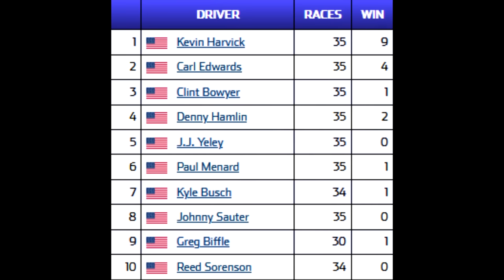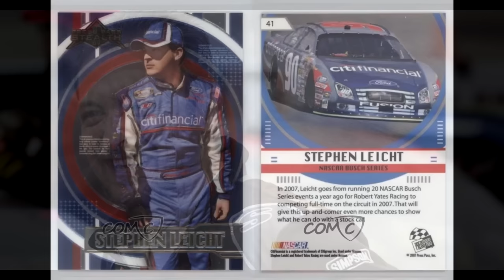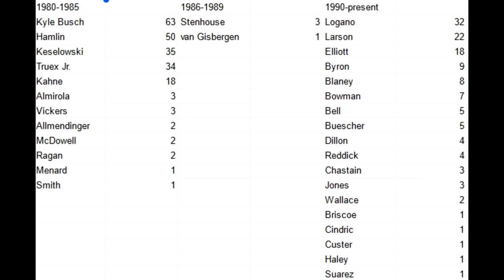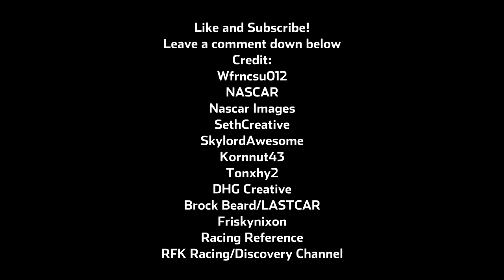Why These NASCAR Drivers FAILED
Examining the era of the "development driver" in NASCAR in the mid-2000s, one that led to huge busts like Todd Kluever, Blake Feese, Reed Sorenson, David Stremme, Dario Franchitti, the success of Joey Logano, Kyle Busch, and Kasey Kahne, and how impatient teams were with their young talent. Also takes a look at the open wheel invasion of NASCAR, the role the 2008 financial crisis recession played in creating a lack of new faces in the sport in the early 2010s, and how NASCAR was able to improve things for young prospects with rule changes limiting the amount of "Buschwhacking". These guys became the biggest NASCAR busts.

If you want to follow the latest NASCAR news, stories, and history, this channel is for you.
Credit to:
Wfrncsu012
NASCAR
Nascar Images
SethCreative
SkylordAwesome
Kornnut43
Tonxhy2
DHG Creative
Brock Beard/LASTCAR
Friskynixon
Racing Reference
RFK Racing/Discovery Channel